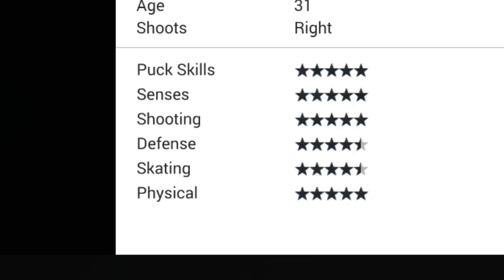MILJOONAN COINSIN JOUKKUE - NHL 17 HUT TEAM BUILD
Tätä parempaa tiimiä ei millillä saa! Laskettuani joukkueen arvon päätin puhaltaa pölyt kuvauskamojen päältä ja esitellä joukkueenrakennusideologiaani. Avaan myös pari comppi-kierrosten palkintopakettia sekä tutkailen HUTin uusia valmentajia ja tuoretta TOTWia, johon on läntätty joku Patrik Laine taas vaihteeksi.. tämä on muuten kaikkien aikojen ensimmäinen HUTtivideo, jonka olen ladannut 1080p: laadulla... eihän siinä mennyt kuin reilut 700 videota päästä tähän kehityspisteeseen..